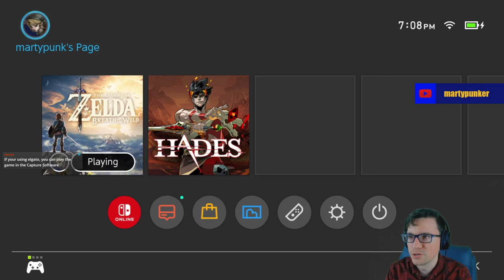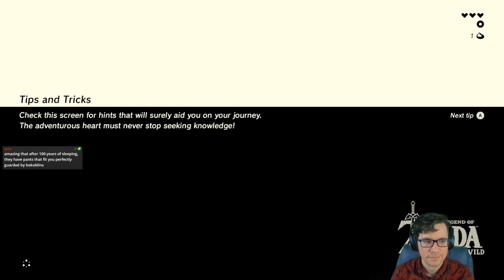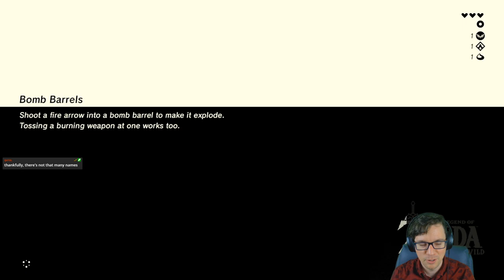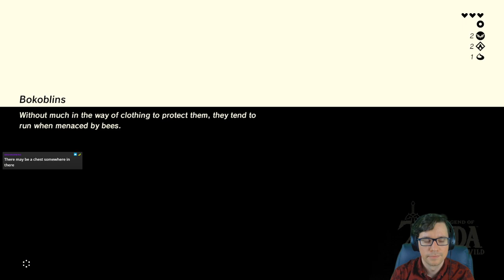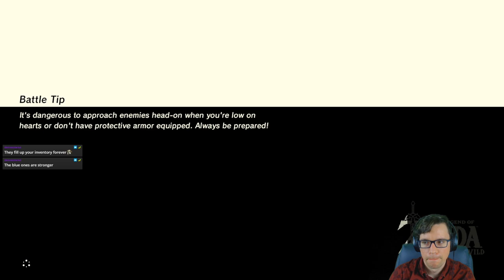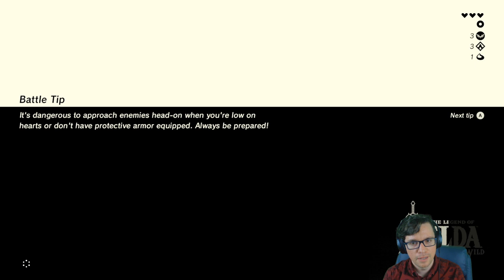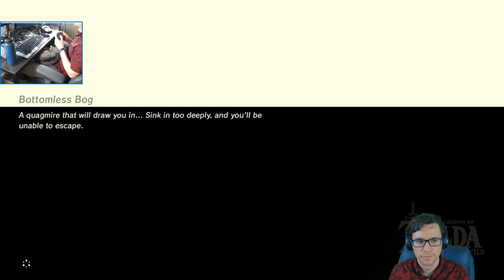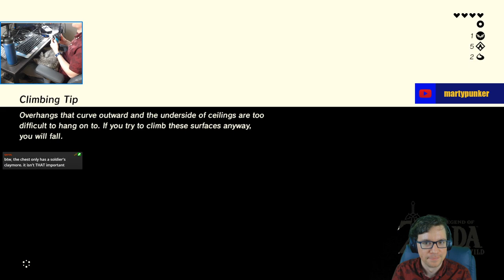Legend of Zelda: Breath of the Wild First Playthrough Ep. 1 3/10/21 VOD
Be sure to catch streams like this live on twitch

Want an update on when martypunker will go live next?